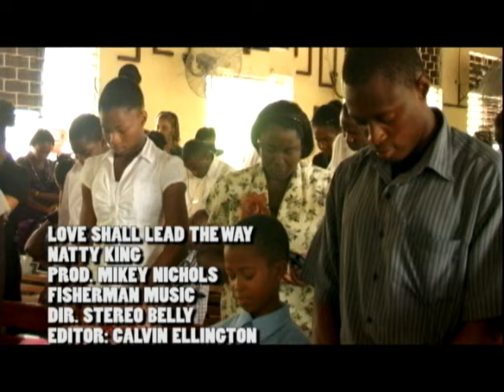Love Shall Lead The Way - Natty King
Produced : Mikey Nichols, Director : Kalvin Ellington, Fisherman Music,              Roots & Rights Production